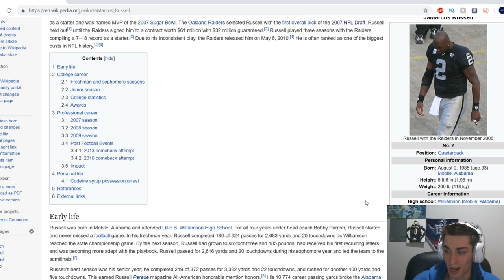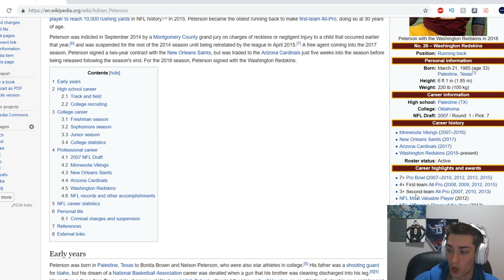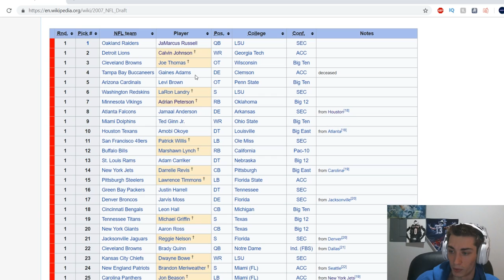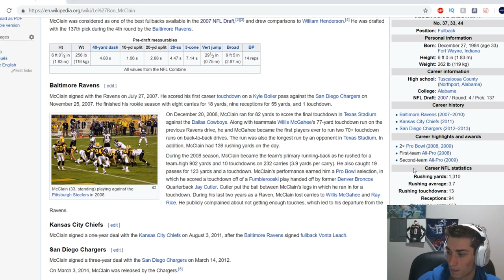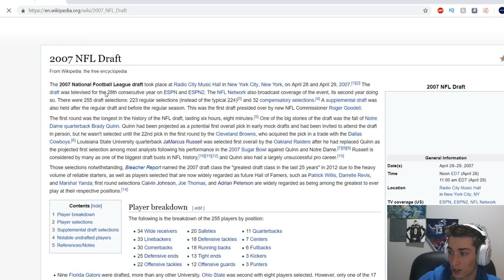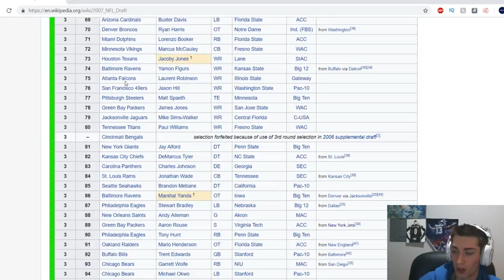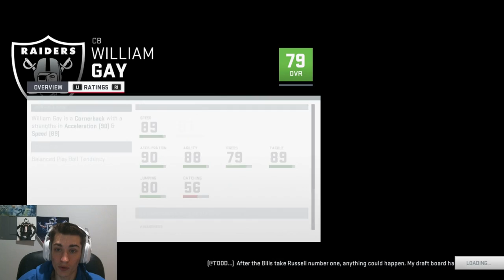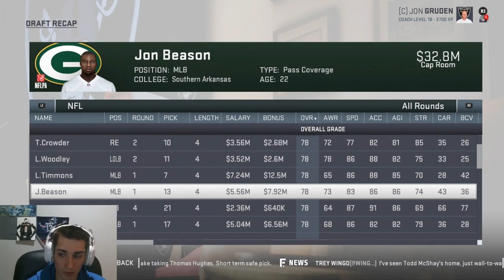2007 NFL Draft in Madden 19!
2007 NFL Draft in Madden 19!